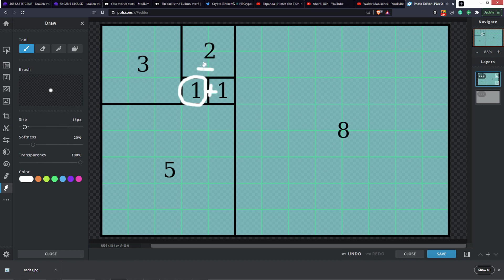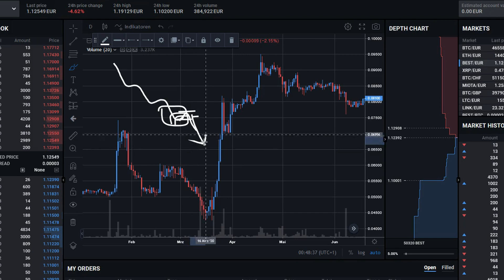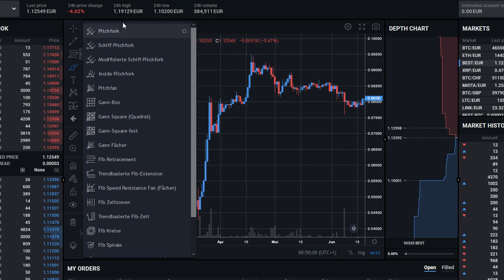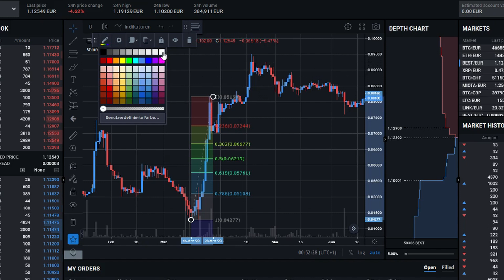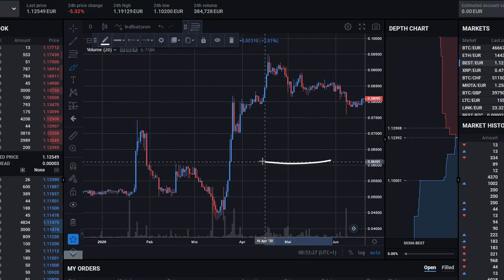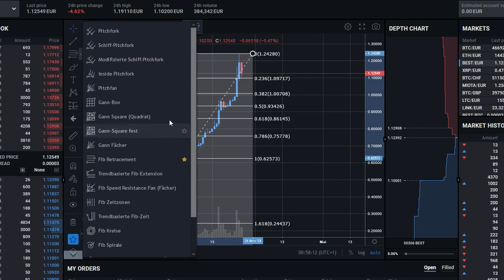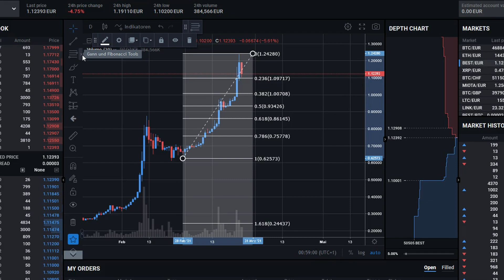Fibonacci Retracement einfach erklärt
In diesem Video gehe ich auf das Fibonacci Retracement ein und versuche es euch einfach zu erklären.
00:00 Einleitung
00:53 Was bedeutet Fibonacci Retracement?
02:17 Wozu braucht man das Fibonacci Retracement?
02:56 Wo sollte ich nicht das Fibonacci Retracement einsetzen?
04:25 Wo kann ich das Fibonacci Retracement einsetzten?
05:45 Wie ziehe ich das Fibonacci Retracement?
06:10 Retracement Levels
06:49 Wichtig! Rauszoomen!
07:00 Wie setze ich das Fibonacci Retracement im Abwertstrend ein?
07:35 Wann hört man auf das Fibonacci Retracement zu verwenden?
08:32 Wie setzte ich die Orders?
10:37 Zusammenfassung

BREAKING NEWS: DIE AKTIEN KOMMEN!

Mit Bitpanda rund um die Uhr in Aktien investieren.

Sei einer der ersten Nutzer und erhalte eine Aktie (zwischen 5 und 200 Euro) bei Bitpanda!

Außerdem kannst du einen Tesla Model 3 Performance gewinnen, je mehr Freunde du einladest desto höher ist deine Gewinnchance.

Ihr wollt keine News zu BEST und Bitpanda mehr verpassen?

Meine Reflinks:
Exchanges:

Bitpanda Reflink*:Ich glaub es waren 10 oder 20 euro welcome bonus nach dem ersten kauf.
Coinbase Reflink*:Sie erhalten Bitcoins in Höhe von 8,30 €, wenn sie bis zu 82,99 € oder mehr auf Coinbase kaufen oder verkaufen.
Binance  Reflink*:Sie erhalten 10% Ihrer gebühren bei jedem kauf oder verkauf zurück.
Crypto.com *Reflink: Willkommensbonus von 25 US-Dollar (Code:mypwaua5w2 )

Liebe Grüße